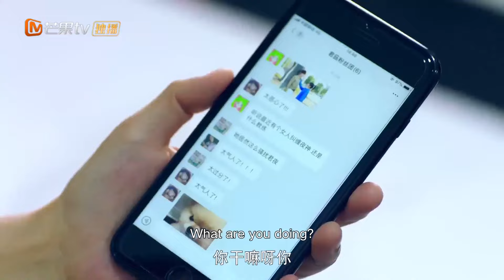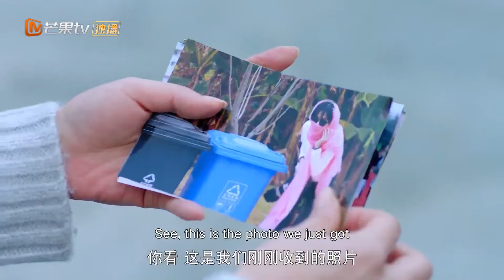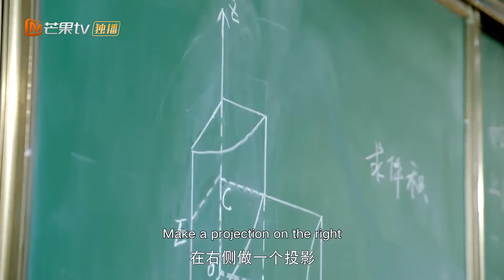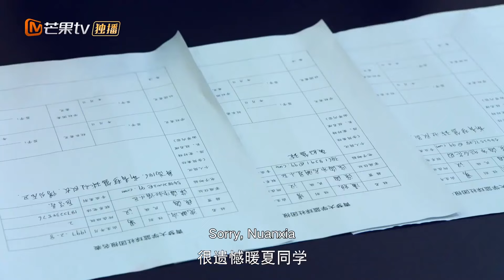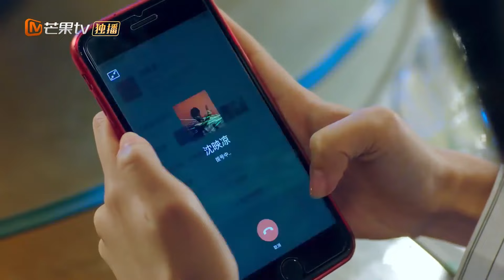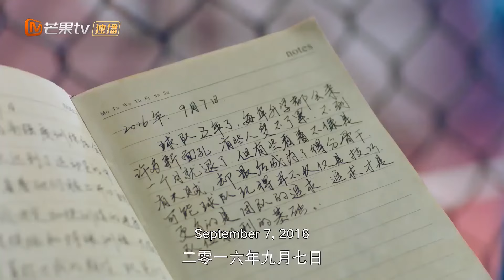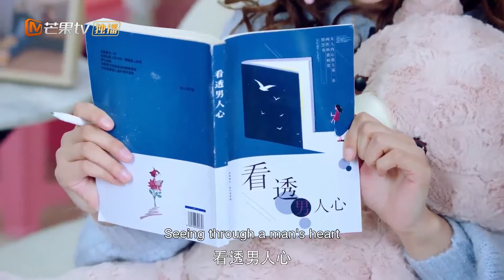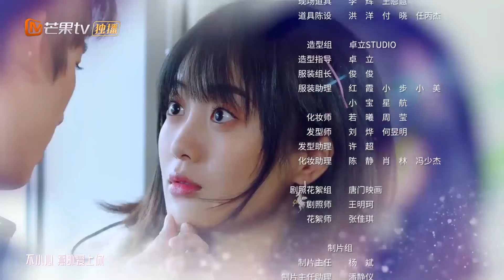【ENG SUB】Love of Summer Night/夏夜知君暖 | EP3 | Starring: Aaron Deng/Wang Ziwei | MangoTV US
Synopsis:
Su Nuan Xia made a promise to her dad to take the basketball team to victory. When she bumps into an ace player, she does everything she can to get him to join the team...